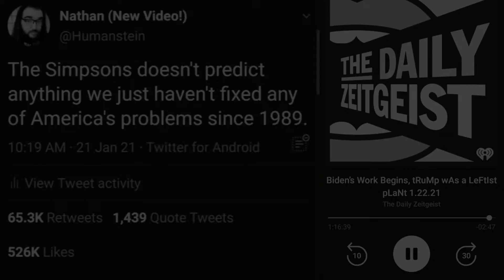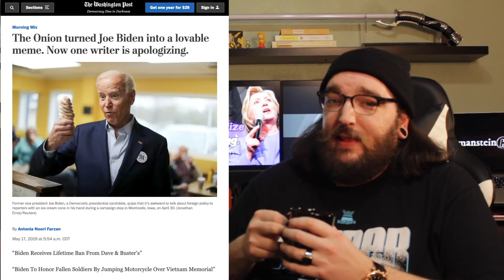The Simpsons, Memes, and Media Literacy | The Simpsons Predictions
Did The Simpsons predict... lots of things? No. The answer is no. Your humble host went viral for dunking on The Simpsons conspiracies and how little America's problems have changed since The Simpsons started airing. Learn about media literacy and how memes and pop culture can reshape politics and the world. Now with 50% more jokes*!

*Jokes not guaranteed to be good.